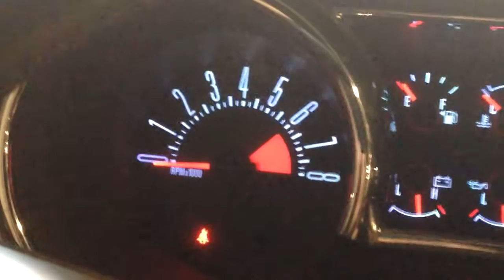Tachometer Not Reporting RPM Correctly